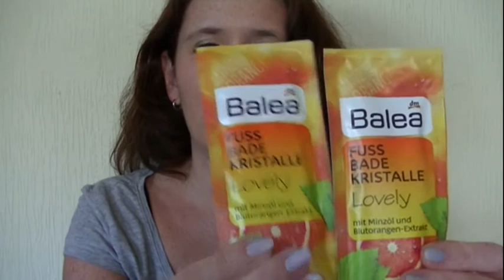Kosmetik Haul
Ich war im DM unterwegs und zeige euch hier meinen kleinen aber feinen Einkauf:-) Viel Spaß dabei wünsche ich euch:-) Drück euch eure Nadine